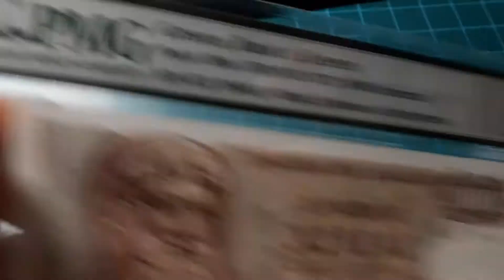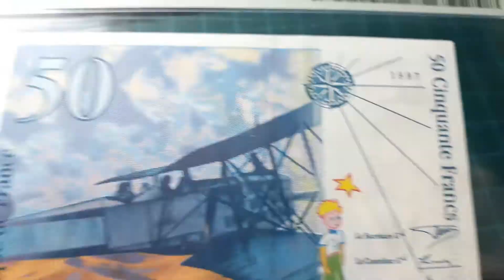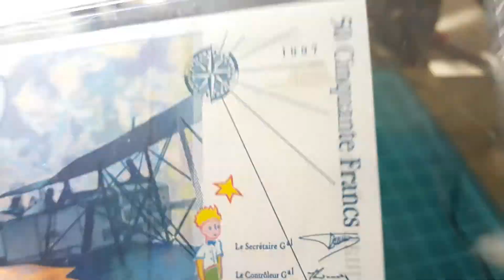#039 My banknote Collections, France 50 Francs - PMG 68, Greece 1000 Drachimai - PMG 67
Introduction
currency note
korean currency
japan new banknotes
world coin collection
Zimbabwe Introduces New Gold Backed Currency
Banknote collections
King Charles III banknotes
New Currency
Euro Banknotes
Queen Elizabeth Banknote
Samples of real new Japanese banknotes unveiled
Banknote World
PMG Grading
PCGS Grading
Test note
Error Note
Replacement note
Gold coin
silver coin
coin Colletor
banknote collection